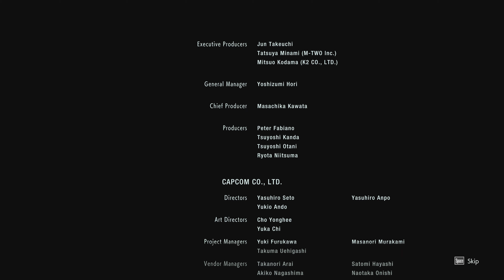The Adventures of Detective Fallen - Resident Evil 3: Remake Pt Finale